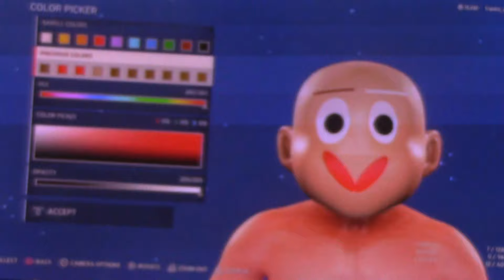WWE 2k20 - How to create Baldi from Roblox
watch my tutorial on how to create BALDI from ROBLOX on WWE 2k20

drop a comment for any new ideas!

BENDY INK KID!